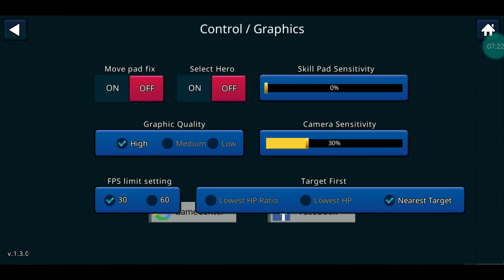Descargar Battle Rivals: Por fin un Moba bueno 3vs3